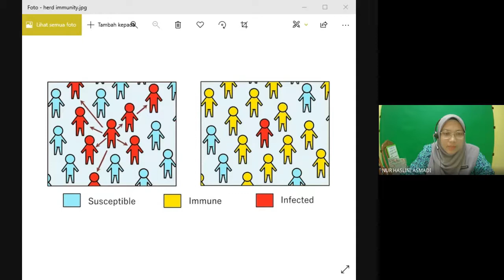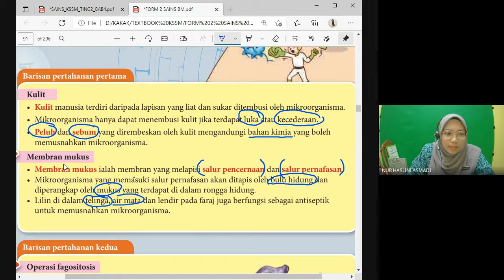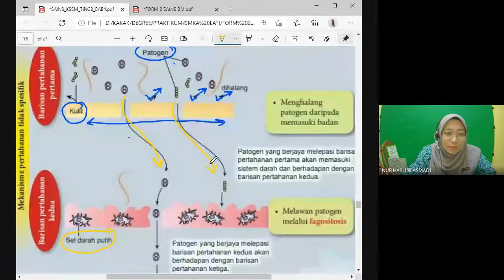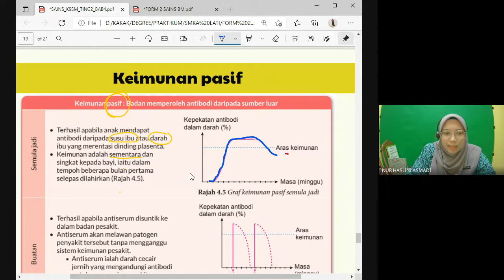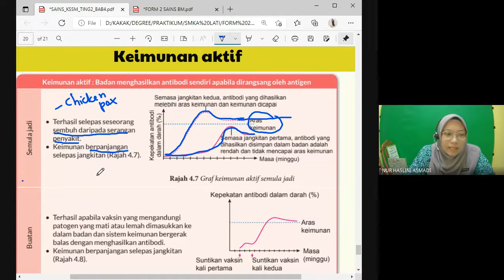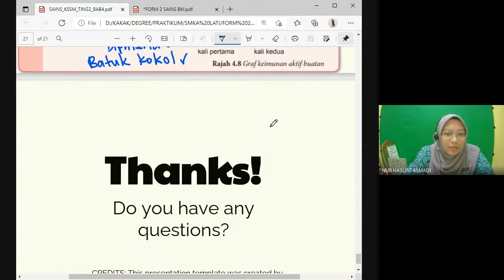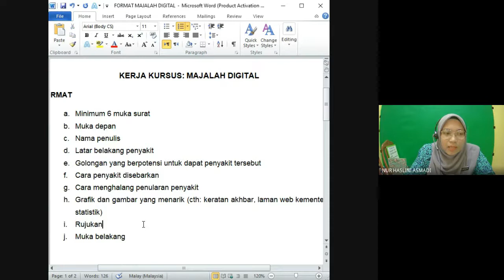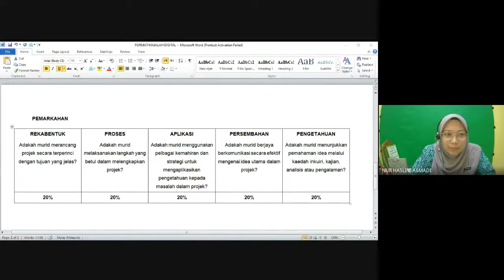Sains Tingkatan 2 Bab 4: 4.2 Pertahanan Badan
4.2.1 Menghuraikan dan berkomunikasi mengenai fungsi sistem pertahanan badan.
4.2.2 Mendefinisikan antigen, antibodi dan keimunan badan.
4.2.3 Mewajarkan kepentingan imunisasi.
4.2.4 Membezakan keimunan pasif dan keimunan aktif.
4.2.5 Mewajarkan amalan yang baik ke arah keimunan yang mantap.
4.2.6 Mewajarkan dan berkomunikasi mengenai kepentingan imunisasi dan tahap kesihatan individu terhadap keluarga, sosial, ekonomi dan negara.